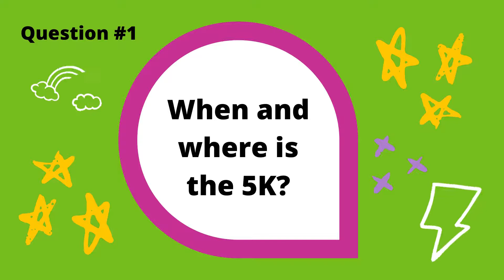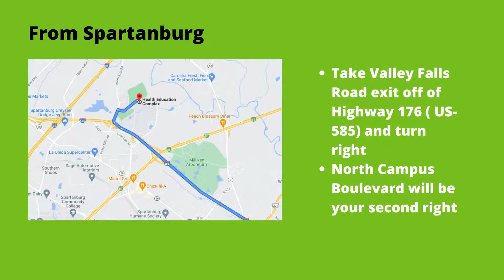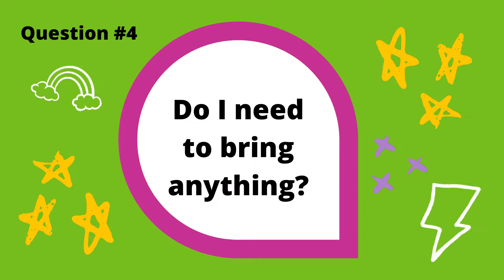GOTR Upstate SC Fall 5K FAQ Video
Molly from Girls on the Run Upstate SC is here to answer your top 5 questions about. our GOTR 2021 Fall 5K Presented by Cigna.